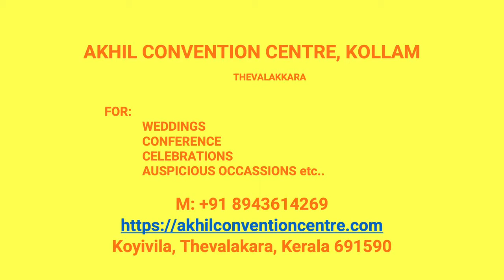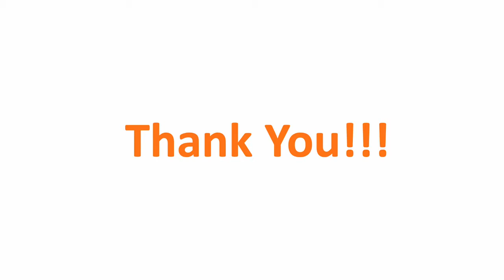kalyana Mandapam Kollam Thevalakkara